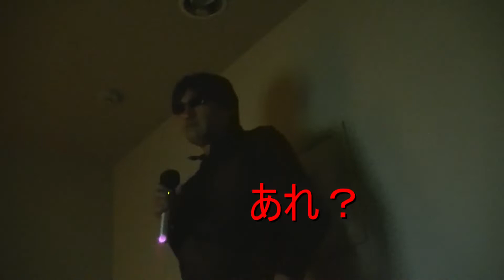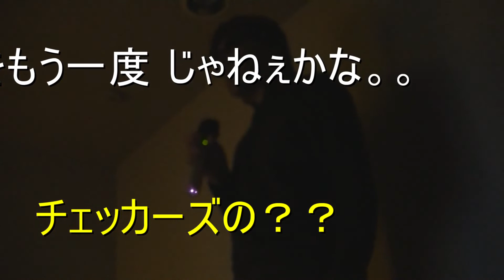inox 新春！ただ歌うシリーズ：尾崎、２曲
※尾崎に挑戦といっても。。